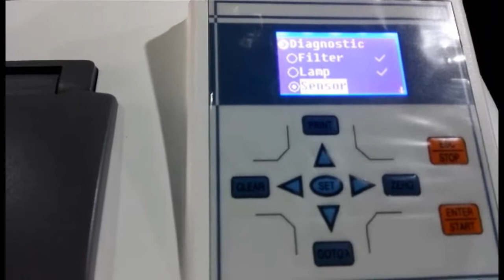DV8200 Short Vedio